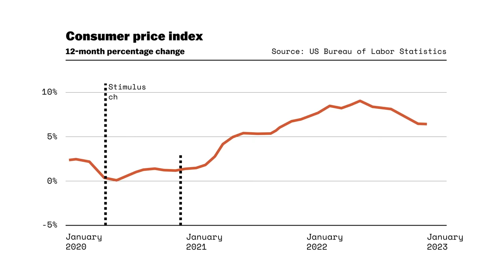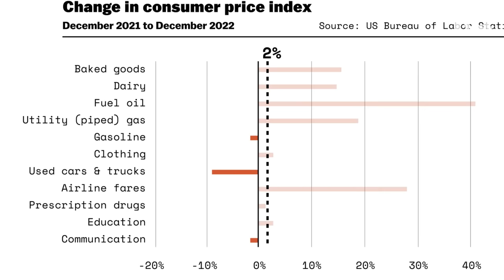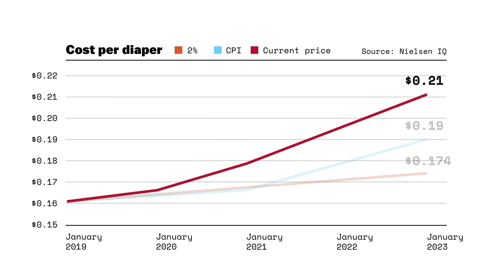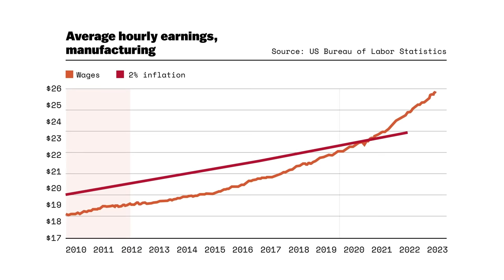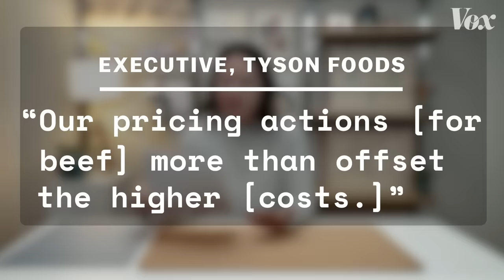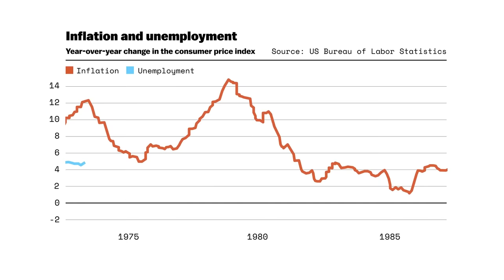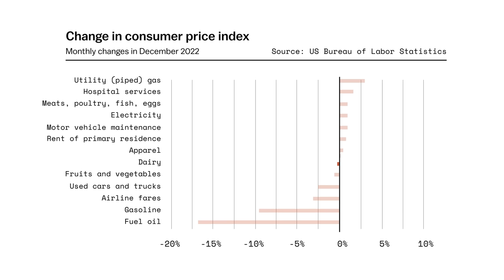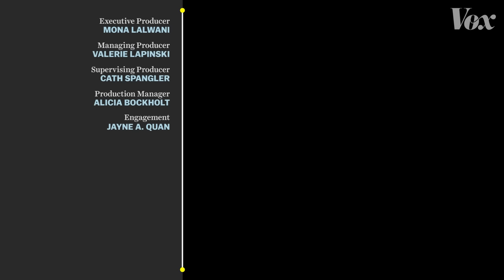Why is everything getting so expensive?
Diapers, food, rent — around the world, prices are rising. So what can we do about it?

Right now, inflation is inescapable. At the grocery store, the gas station, and in almost every country in the world, people are playing more — way more — than they did just a couple of years ago for everything.

In this video, we explore three explanations for why prices are rising, as well as different policy options for bringing them down.

Further reading:

Coalition of Parent and Community Organizations Accuse Procter & Gamble of Price Gouging in Letter to CEO Jon Moeller About Skyrocketing Diaper Costs

Inflation & Corporate Power Explained: Supply Disruptions & Corporate Power, The Groundwork Collaborative